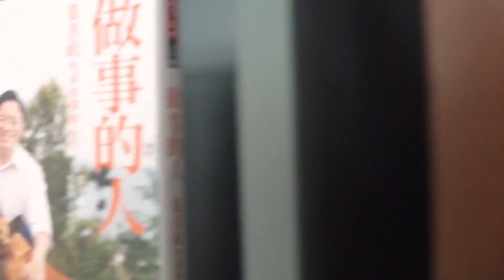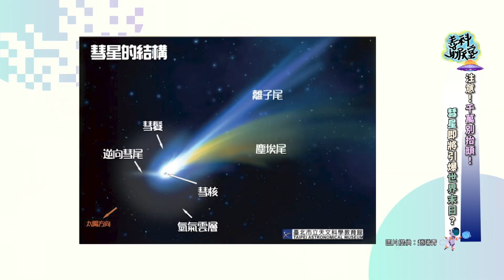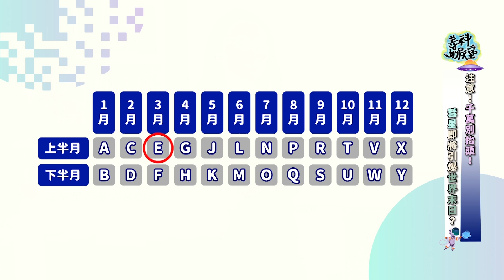【精華】彗星上能挖到寶？命名規則也有跡可循｜善科聊天室S01 EP.146｜20230716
據說彗星上有礦藏，這是真的嗎？此外，彗星又是怎麼命名的呢？

主題：注意！千萬別抬頭！彗星即將引爆世界末日？
首播時間：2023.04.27 星期四 20：00
主持人：葛如鈞（台大資訊網路與多媒體研究所兼任助理教授）
來賓：趙瑞青（台北市天文科學教育館研究助理）

銀行：台北富邦(012)建國分行
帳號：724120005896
戶名：財團法人善科教育基金會